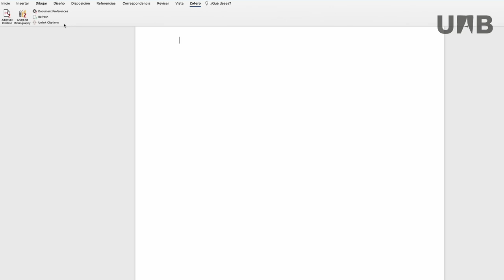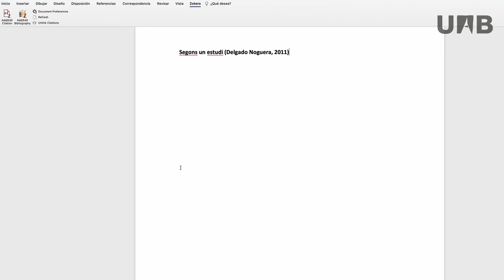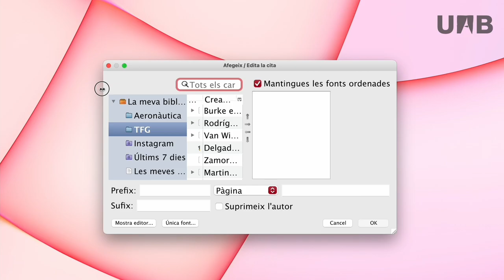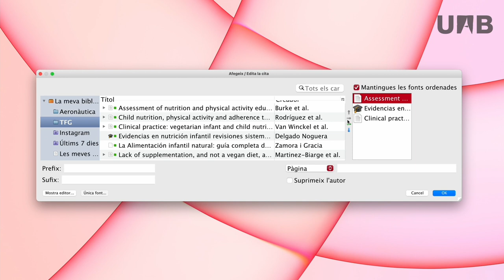Zotero - Inserir la bibliografia en un text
Vídeo en el qual s'explica com s'introdueixen citacions en un document de text a mesura que es redacta un treball amb Zotero i com es genera la bibliografia.